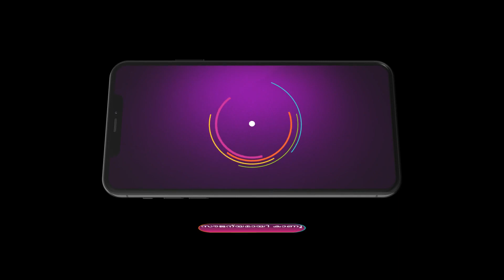Wife Is Beautiful | Ep - 149 | Mar 23, 2023 | Best Scene 2 | Zee Keralam